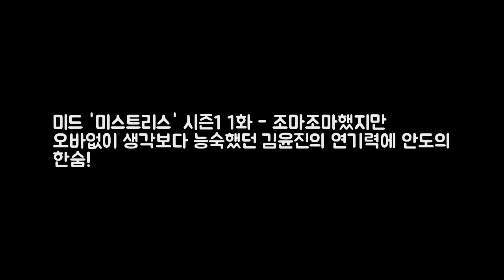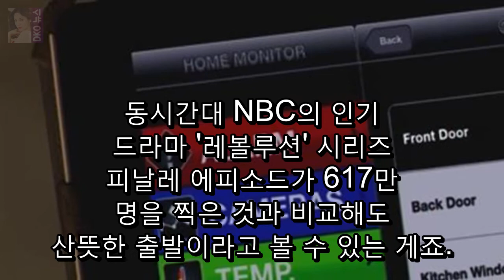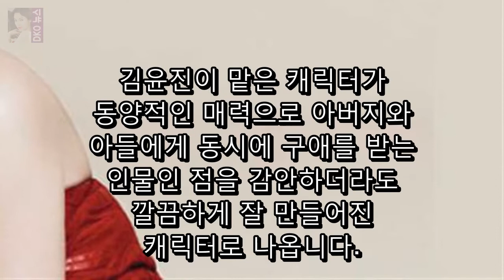미드 미스트리스 시즌1 1화 - 조마조마했지만 오바없이 생각보다 능숙했던 김윤진의 연기력에 안도의 한숨! DKO 뉴스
미드 로스트로 월드 스타로 올라 선 김윤진의 차기 미드이면서 동시에 로스트처럼 떼거리 주연이 아닌 적당한 숫자인 4인의 미스트리스 중 하나라는 당당하고도 벅찬 주연을 꿰찬 미드 미스트리스! 관련글 | 로스트의 월드 스타 김윤진 주연의 신작 미드 미스트리스 사실 한국인 입장에서 김윤진이 제대로 주연을 맡은 드라마라는 선입견을 끼고 보면 조그마한 오바 연기에도 아쉬움이 솟구칠 수 있고 로스트 때와는..